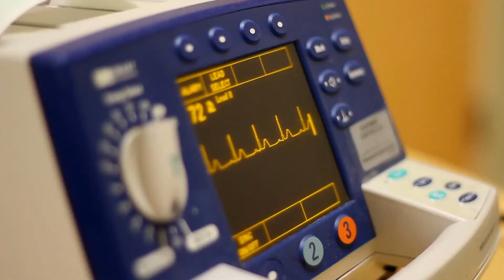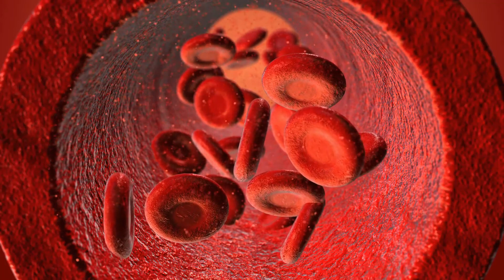Was sind die häufigsten Ursachen für Sodbrennen und Schwindel?